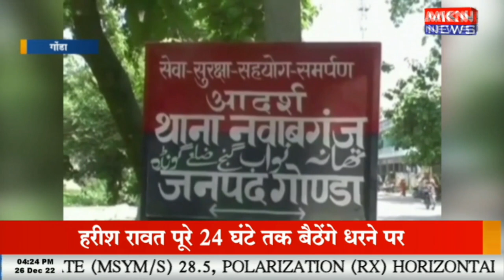गोलियों की तड़तड़ाहट से गूंज उठा नवाबगंज